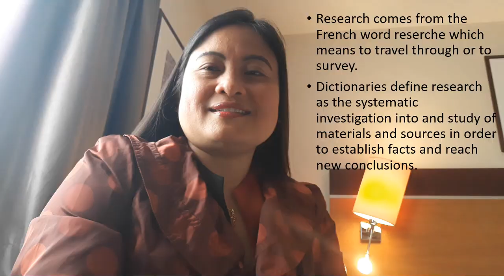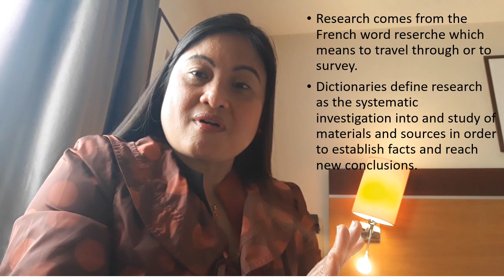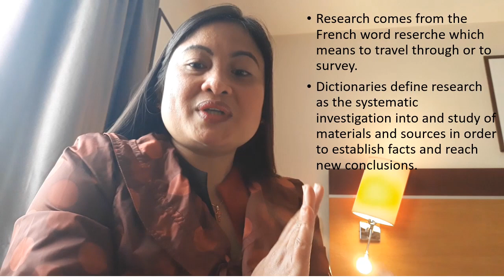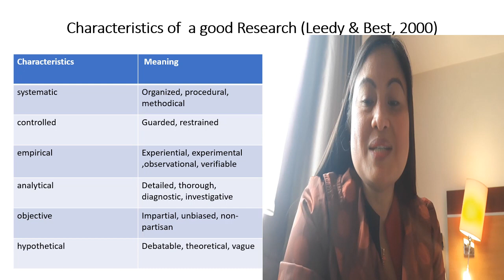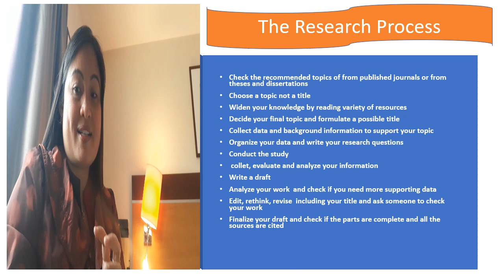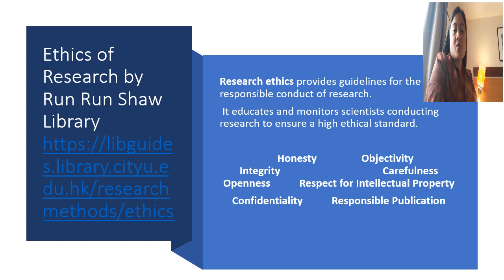Characteristics, Process and Ethics of Research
This is an introduction to research that every aspiring researcher should understand. These are basics that need to be grasped before going to the next lesson.